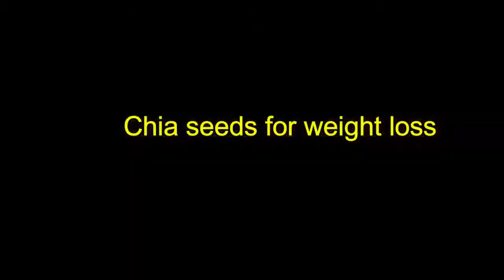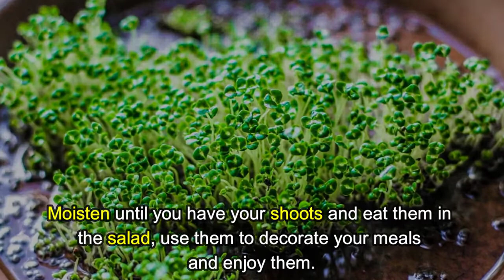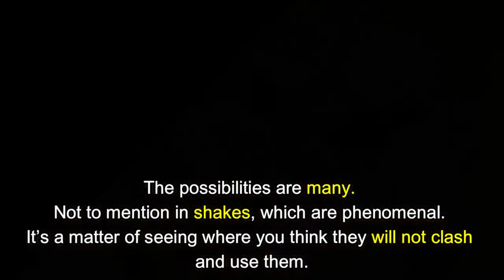How to Use Chia Seeds for Weight Loss :-) Chia Seeds Drinks Weight Loss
how and why you should soak chia seeds before eating them :- )
Soaking Chia is easy and fun plus it helps improve absorption of nutrients.
Chia Seeds have numerous benefits, but one of the most unique properties of Chia is its ability absorb up to 12 times its weight in water.

Hydrated chia slows digestion and the time it takes for your stomach to empty which means you feel full longer. Soaking chia will activate the seed making it more bio-available to your body, helping to prevent blood sugar spikes, decreasing cholesterol and keeping you hydrated longer!

One of my favorite ways to eat chia is by making a delicious chia seed pudding.